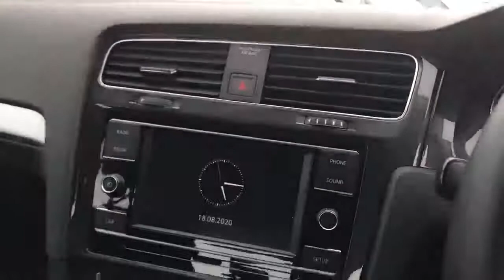2019 VW Golf - 1.6 TDI 115HP Trendline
Scrappage Price - €21888 (includes €2,000 allowance)  Straight Deal Price - €23888